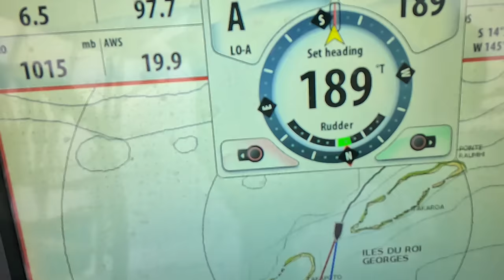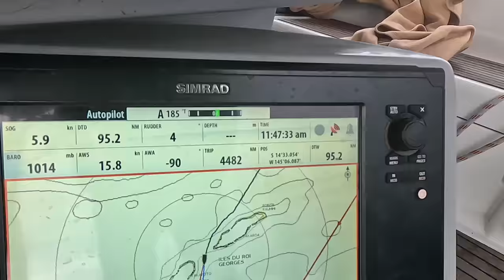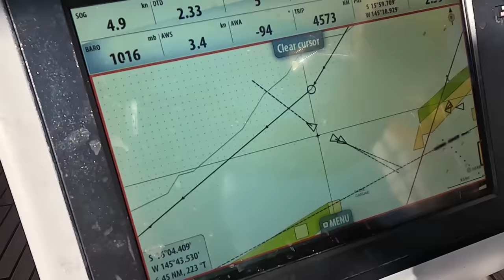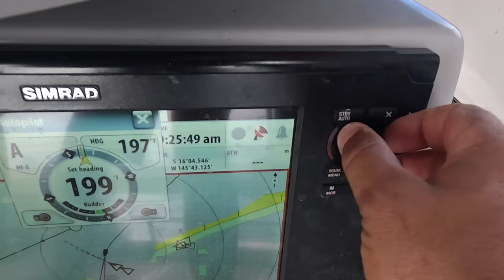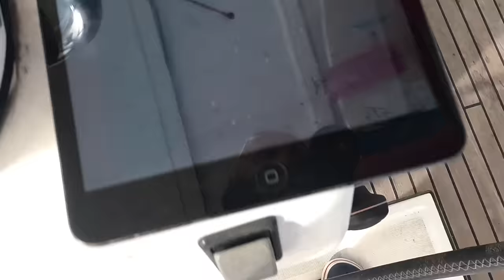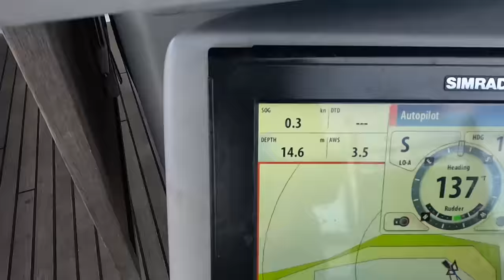Переход с Маркезских Островов на Атоллы Tuamotu. 550 миль офшор в Тихом океане. Много рыбалки.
Мы выходим с не очень гостеприимных Маркез, столицы Нуку Хива. После транс-океанического перехода, 4000 морских миль Тихого океана хочется более ровного и комфортного якоринга, а к сожалению Маркезы не смогли нам это предложить. Очень ролли, боковая качка... Мы решили идти на Атоллы Туамоту и стоять на ровной воде великолепных лагун острова Факарава. Итак 550 морских миль офшорного перехода в Тихом океане с Французской Полинезии во Французскую Полинезию. С Маркез на Туамоту, с острова Нуку Хива на атолл Факарава. В ролике будет много технических деталей перехода и много рыбалки, не пропустите.